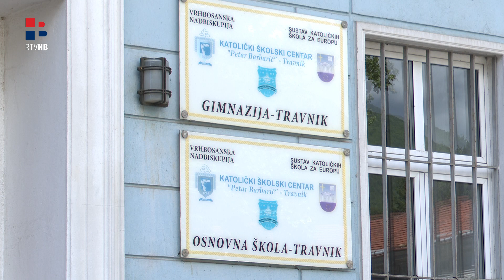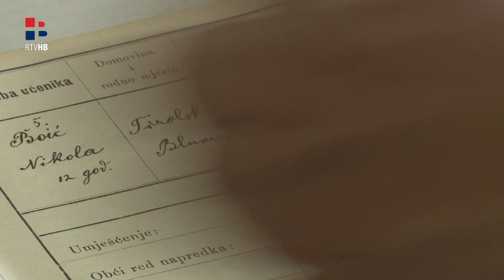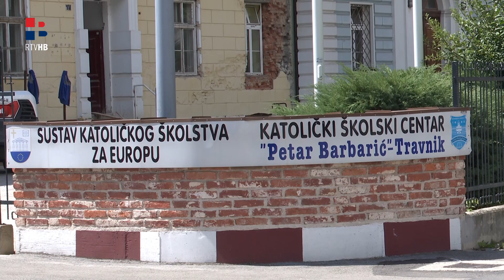RTV HB | Počela obnova KŠC u Travniku